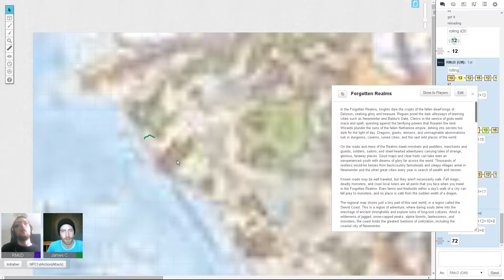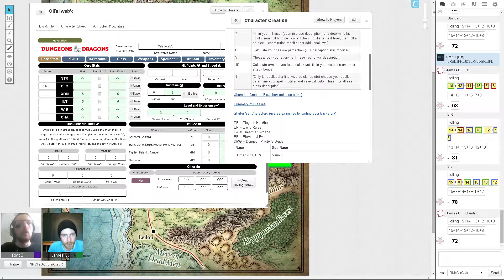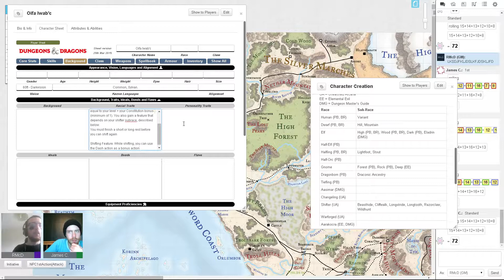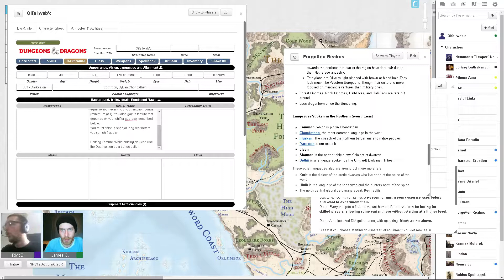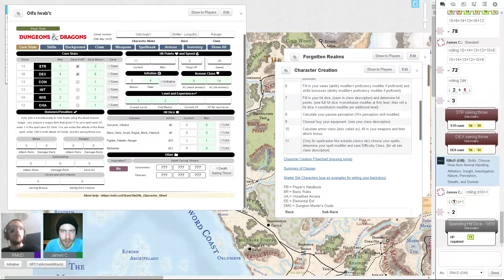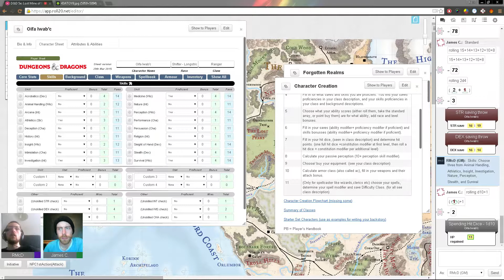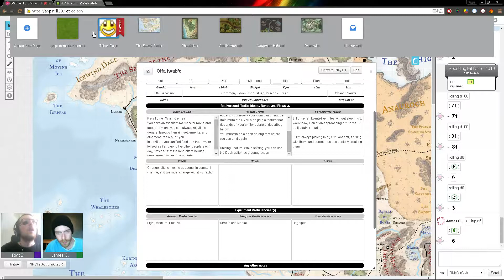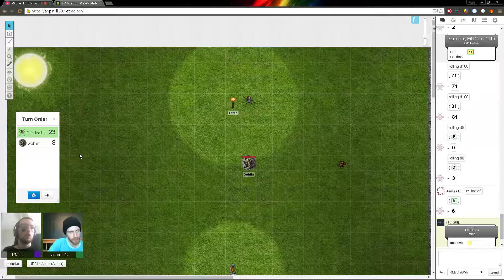LMoP Character Creation - Shifter Ranger Outlander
First time making a character, perhaps they'll survive a bit longer with five characters.